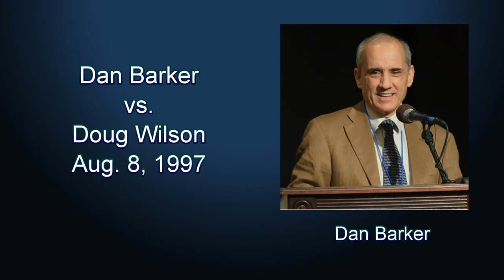THE "LOGIC" OF DAN BARKER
Sye Ten Bruggencate and Dan Barker were guests on Redemption Radio before the Reason Rally (March 21, 2012).